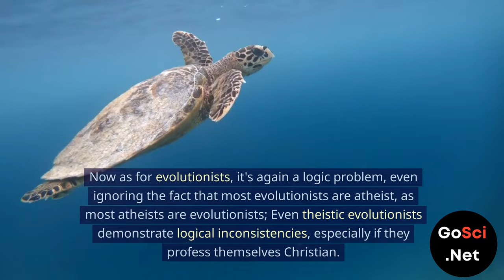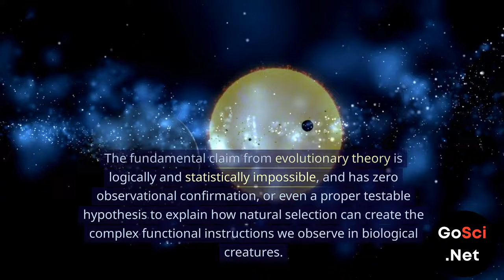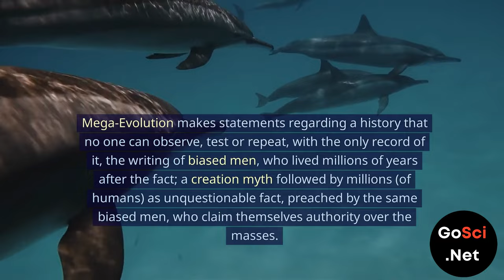The Failed Logic of Evolution.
The Logical Failure of Evolution: Debunking Atheistic Premises

In this thought-provoking video, we delve into the logical inconsistencies of evolution and atheism. Join us as we dissect the fundamental premises of atheism and evolution, shedding light on the logical fallacies that underpin these beliefs.

Riaan Visser presents a compelling argument against the atheistic worldview, highlighting the inherent logical problems it poses. Through meticulous analysis, Visser demonstrates that atheism is not a rational position and challenges the core tenets of evolutionary theory.

Central to the discussion is the notion of unguided changes in the genome leading to the emergence of complex functional instructional information—a concept that is logically implausible. Despite attempts to reconcile this through notions of natural selection, Visser asserts that the logical impossibility remains unaddressed.

By scrutinizing the claims of evolutionary theory, Visser contends that it lacks testability and empirical evidence to support its assertions. He argues that evolutionism is akin to a man-made religion, devoid of scientific rigor and reliant on blind faith.

Join us as we unravel the logical fallacies of evolution and challenge conventional beliefs. Don't miss out on this compelling critique of naturalistic mega-evolution and its implications on our understanding of existence.

Let's engage in meaningful dialogue and uncover the truth together.